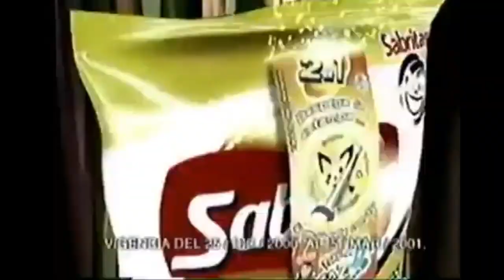Comerciales México | Marzo 2001 | Canal 5 (XHGC) | Los viste algún día?